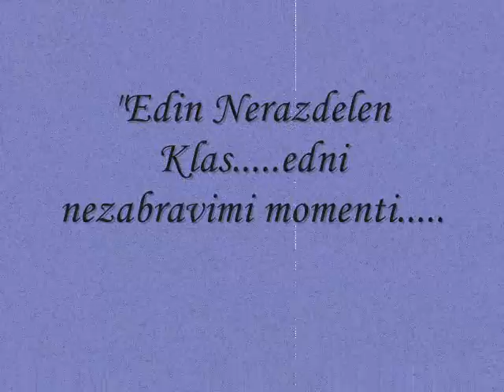Edin Nezabravim klas...